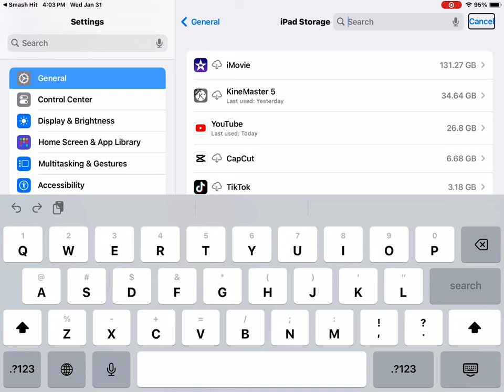January 31, 2024